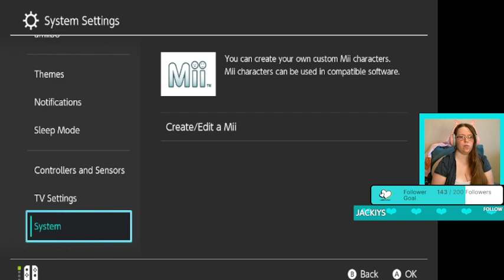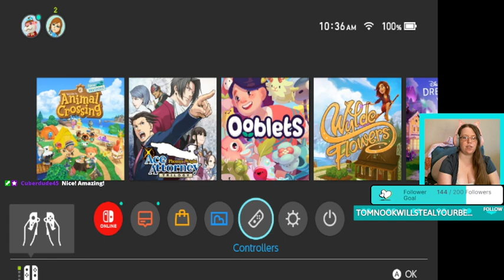Fixing The Arcade Area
We finally got all those Money Trees in place!